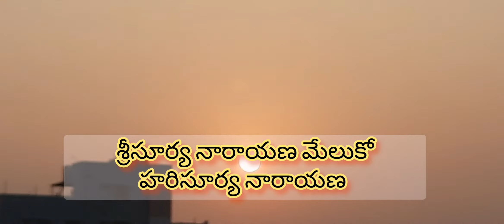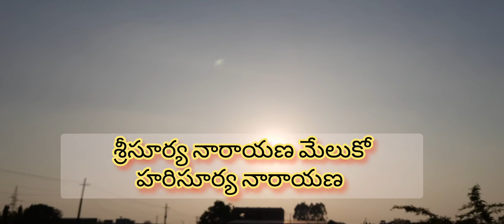రధసప్తమి శుభాకాంక్షలతో ||శ్రీసూర్య నారాయణ సుప్రభాతం🙏మీకోసం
radhasaptami srisuryanarayana srisuryanarayanasuprabhatam bygkhomelyvideos# నమస్తే అండి అందరికి రధసప్తమి శుభాకాంక్షలు తెలుపుతూ నేను పాడిన శ్రీసూర్య నారాయణ సుప్రభాతం తప్పులుంటే మన్నించండి 🙏 నచ్చితే ఒక like share అలాగే మీ ఆశీస్సులు ఒక్క subscribe తో తెలియచేయండి మరిన్ని ఉపయోగమైన వీడియోస్ చేయటానికి ప్రయత్నం చేస్తాను ధన్యవాదములు 🙏